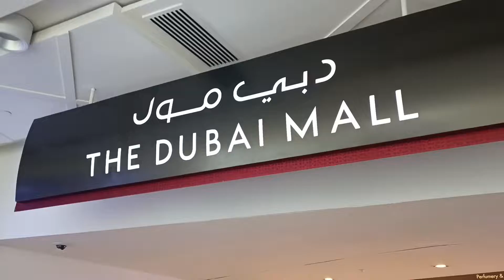Turkish Ice Cream🍦🍦🍦At Dubai Mall Near Burj khalifa